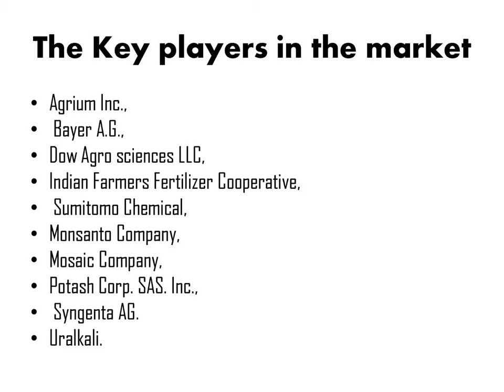Global Agrochemicals Market 2015 Outlook to 2022 by Market Research Store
Global Agrochemicals Market Outlook (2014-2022)

The Global Agrochemicals Market accounted for $211.5 billion in 2014 and is expected to reach $282.3 billion growing at a Compound Annual Growth Rate (CAGR) of 3.67% during forecast period 2014 to 2022. The main drivers of the market include increase in population, Demand for food and Soil degradation. Whereas factors such as increase in ecological concerns and availability of Eco-friendly alternatives are hindering the market growth.

Agrochemicals Market is segmented by type and by geography. Depending on the various types, market is segmented into Fertilizers and Pesticides. Based on Fertilizers, it is further categorized into Nitrogenous, Phosphatic and Potassic fertilizers. Based on Pesticides, market is classified as Organophosphates, Pyrethroid, Neonicotinoides and Biopesticides. By geography, the market is segmented into North America, Europe, Asia-Pacific and Rest of the World. Asia-Pacific dominates the global agrochemicals market, due to the growing demand for food crops from China and India.

The key players in the Agrochemicals Market include Agrium Inc., Bayer A.G., Dow Agro sciences LLC, Indian Farmers Fertilizer Cooperative, Sumitomo Chemical, Monsanto Company, Mosaic Company, Potash Corp. SAS. Inc., Syngenta AG. and Uralkali.